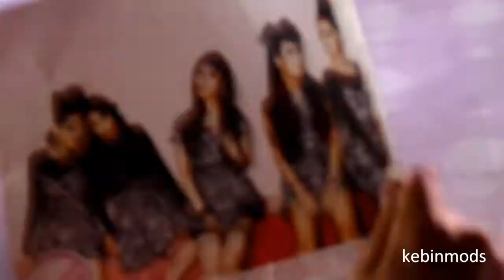Wonder Girls - Stick Wit Chu [15/21] : Wonder Girls world tour SF 07.01.2010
Wonder Girls World tour
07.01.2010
The Fillmore, San Francisco

Wonder Girls - Stick Wit Chu